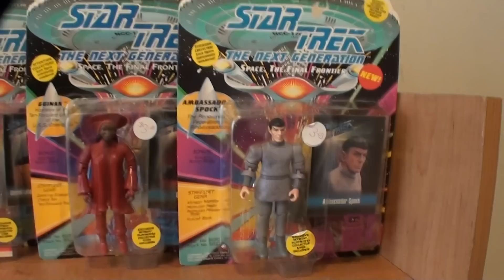Leonard Nimoy passed Away, Age 83